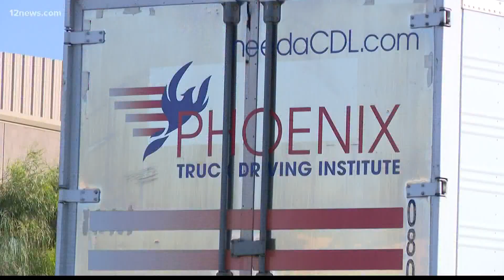Arizona inmates getting second chance with ADOT truck-driver positions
The program was started back in 2017 and can kickstart the licensing process for people who are incarcerated in Arizona.